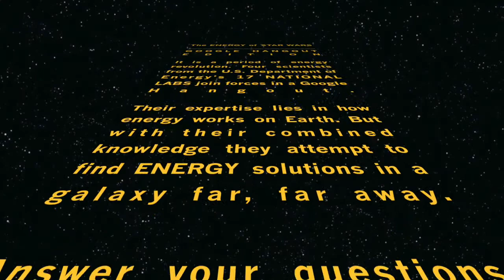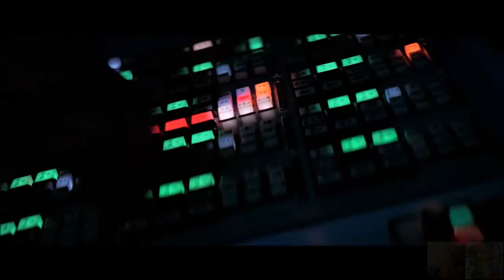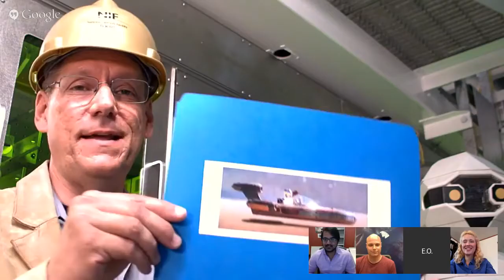The Complete Saga (Energy of Star Wars) Department of Energy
Watch the complete saga with all your questions answered in one place.

It is a period of energy revolution. Four scientists from the U.S. Department of Energy’s 17 NATIONAL LABS join forces in a Google Hangout.

Their expertise lies in how energy works on Earth. But with their combined knowledge they attempt to find ENERGY solutions in a galaxy far, far away.

Answer your questions, these experts do.